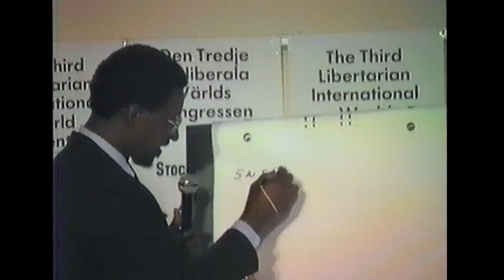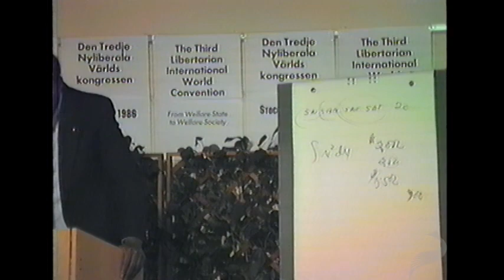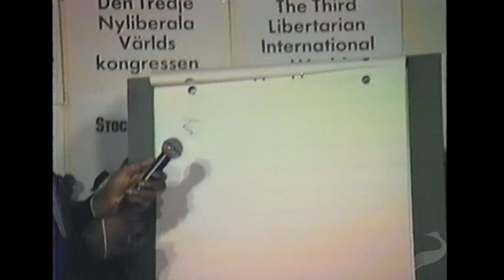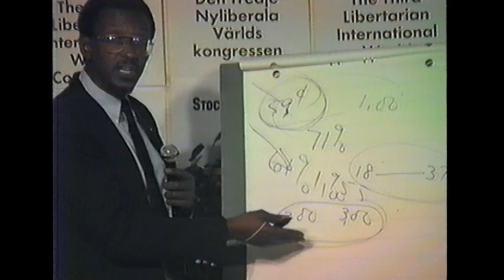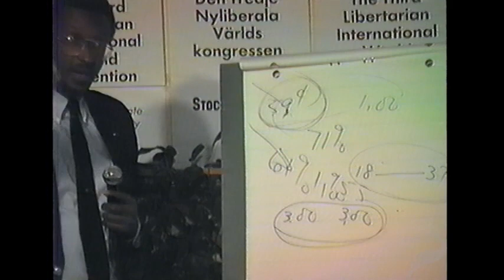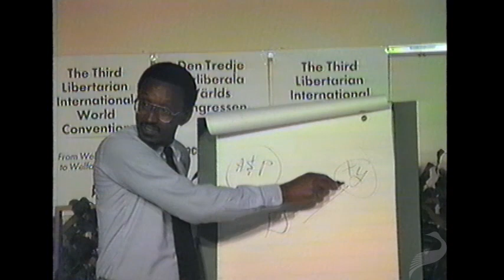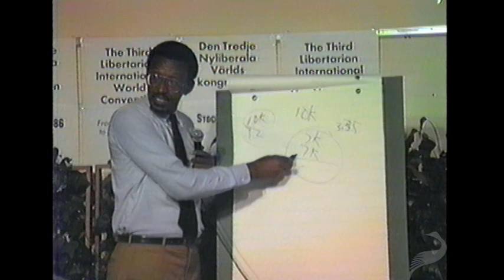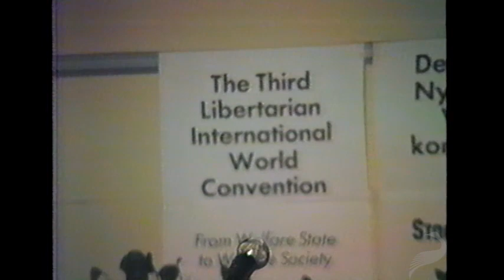Government, The Market, and Minorities (Walter E. Williams) - The Turney Collection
Walter E. Williams is the John M. Olin Distinguished Professor of Economics at George Mason University and an adjunct scholar at the Cato Institute. He is a well-known columnist and the author of South Africa's War Against Capitalism (1989) and The State Against Blacks (1982).

In this video, Williams speaks at a Libertarian International conference in Stockholm, Sweden in 1986 on how governments interact with minorities. He covers everything from prejudice and discrimination to segregation, equal pay for women, and "subsidized preference indulgence." He also answers audience questions about investment, foreign policy, immigration, welfare, and many other topics.